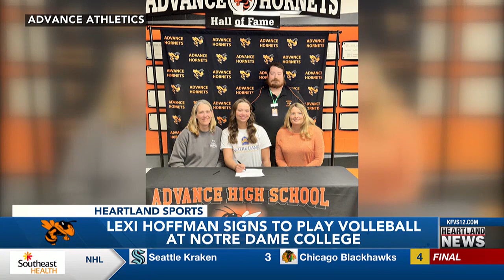Heartland Sports at 9 p.m. 11/29